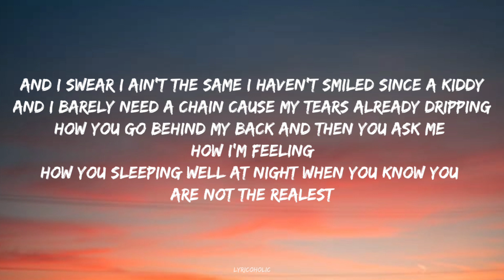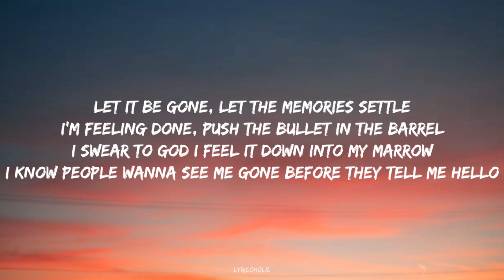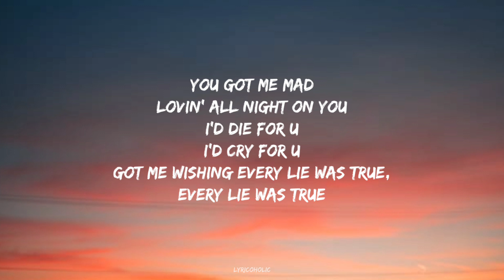Post Malone - Together (Lyrics) ft. blackbear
🎵 ​Follow Lyricoholic ❤🔥